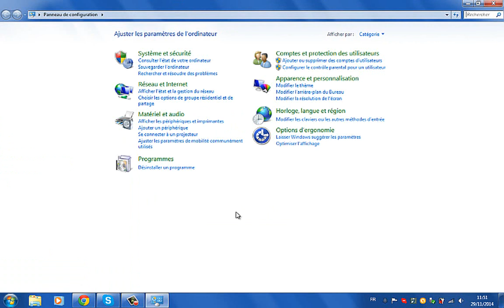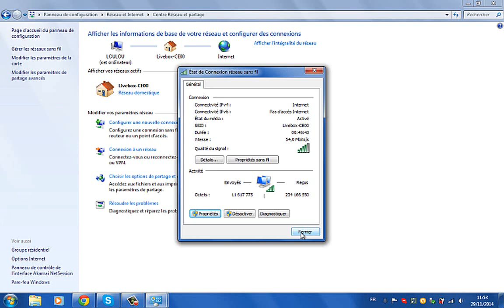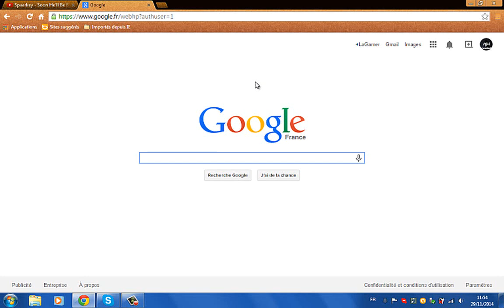Comment améliorer sa connexion internet ► Tuto Fr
Yo les gens, aujourd'hui on se retrouve pour un petit tuto ! Je vous apprends à amélioré votre connexion internet

Les informations importantes :

Mon gametag (xboxOne) : ArcMrApple97

Mon steam : MrAppleTM

Cette vidéo ta plus ? Met un like et rejoint la communauté !

Rest in life Bro !